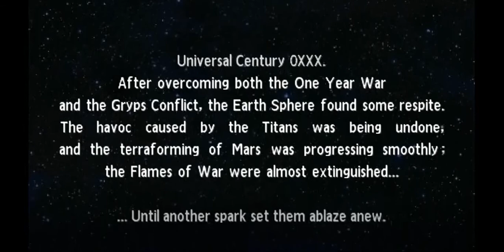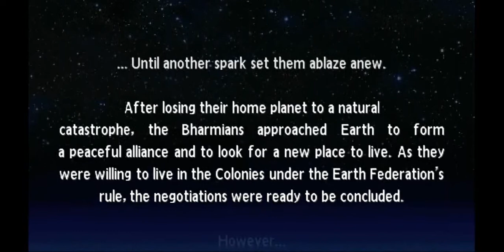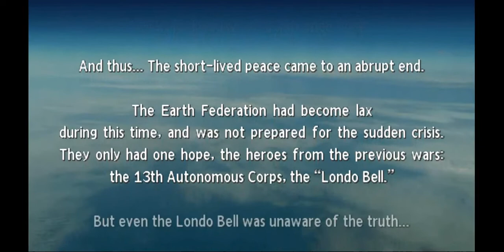SRW A Portable Chapter 1 (Axel Real route) - Foreigner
Due to some small problems, I'm posting the first chapter of Axel on the Aschenritter instead of following with Axel in teh Soulgain. Next upload should follow with the Soulgain, and the playlist should be ordered that way.

This phase present us Axel getting into the plot of Metal Armor Dragonar very early in the series (first episode, I think), and then get the help of the Argama fresh out of the  Z Gundam plot, with the anachronistic presence of Amuro in his Char's Counterattack uniform, piloting the original RX-78 Gundam. Also Noin some time before Gundam Wing Endless Waltz.